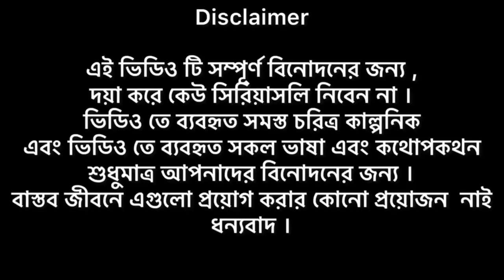Aladdin The বেগুন Man | Bangla funny video | BAD BROTHERS | It's Abir | Morsalin | Shakil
Abir
Sakil
Rashed
Morsalin
Pranto
Salauddin
Nur Mohammad
Ashik